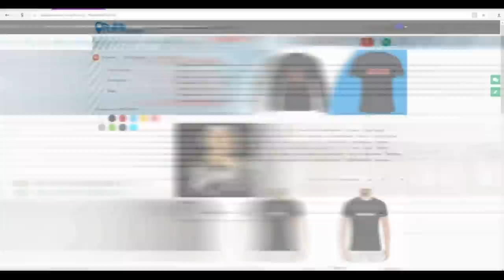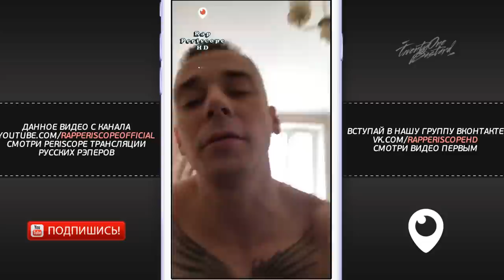Obe 1 Kanobe о бое Дуня VS D.Masta, Ригос, 6ix9ine, поездке в Барселоне, анонс альбома (24.4.2018)